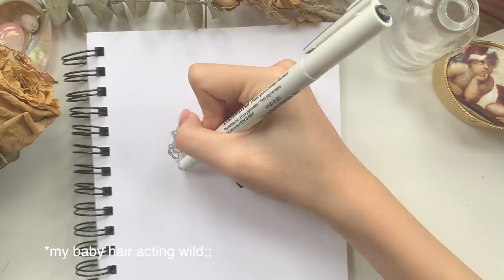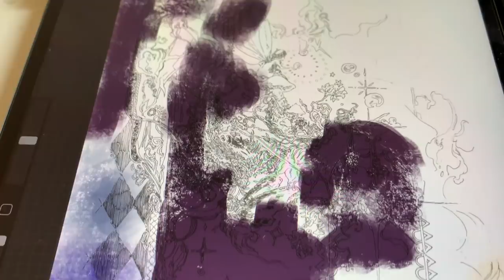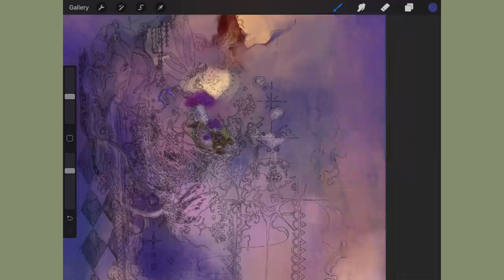⊹ ⋆ .The Faerie . ⋆ ⊹//House of Tales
Dear friend,
Happy Friday! This is an abridged process video of my latest work, which will be available as a print in November.
It's currently 1:58am, and I was up filming Sketchbook Sunday. I have unfortunately ran into an art block, I think I was forcing myself too hard with this trying, trying to make it look a specific way especially after I started working on the digital portion. It's been very windy all day too, which makes me feel jittery and anxious. Luckily I have some tricks up my sleeve to get myself out of an art block (⊃｡•́‿•̀｡)⊃ I will share with you soon..!

* ˚ . ✫ Extra bitts ✫ . ˚ *
the Cottingley Fairies:

* ˚ . ✫ Find Us ✫ . ˚ *
Thank you for your support and encouragementp ✽

Blessed be,

Lilith